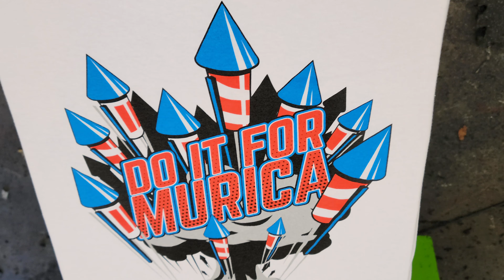4th of July - T-Shirt Labs Clearwater, FL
T-Shirt Labs offers Screen Printing and Embroidery services for businesses of all sizes. Our Screen Printing and Embroidery service can accommodate runs as small as 24 and go all the way up into the thousands. With 8 years in business, you can rest assured you’re going to get the best product with the fastest turnaround time possible!